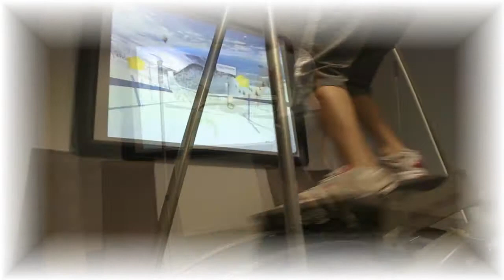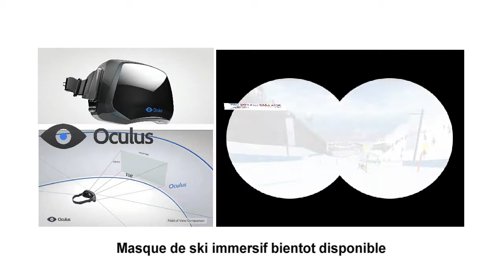Simulateur SKI - Pro SKI Fit 360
pour suivre l’actualité de notre Simulateur ski fitness immersif, connecté & 360° :
Descendez des pistes mythiques,
Freeridez, Slalomez (Parallèle),
Challengez des champions
ainsi que vos amis connectés
dans les clubs fitness et magasins de sports
équipés ainsi que sur les animations événementielles proches de chez vous !